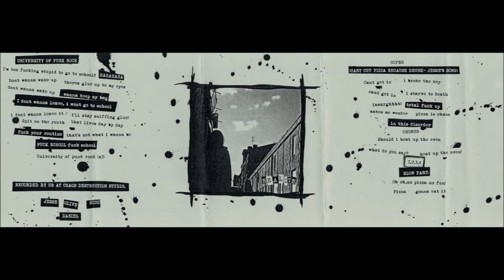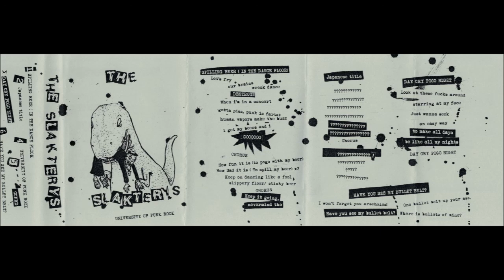The Slakterys - University of Punk Rock Demo Cassette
01 Spilling Beer (In The Dancefloor) 0:00
02 Japanese Title 1:21
03 Day Cry Pogo Night 2:13
04 University of Punk Rock 3:26
05 C.C.P.B.D. (Can't Cut Pizza Because of Drunk - Jesse's Song) 4:42
06 Have You See My Bullet Belt 6:05